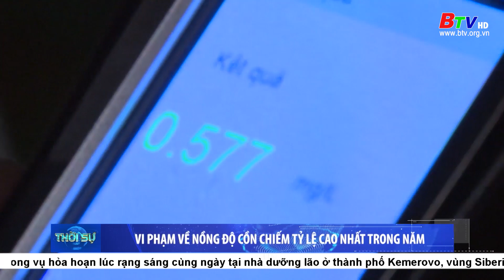Vi phạm về nồng độ cồn chiếm tỷ lệ cao nhất trong năm